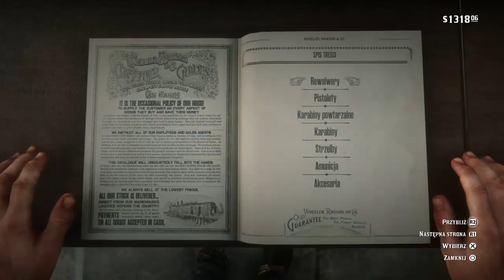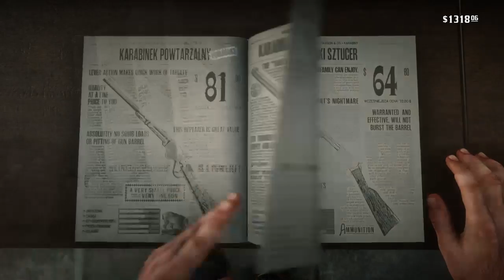Red Dead Redemption 2 - Walkthrough part 49 - Poszukiwanie Brontego w Saint Denis